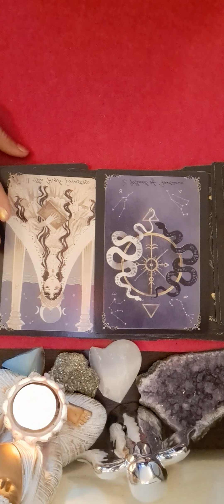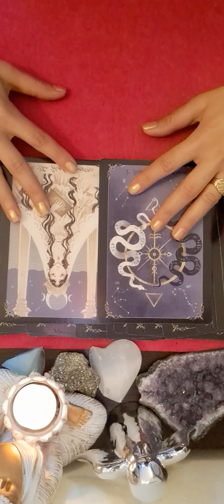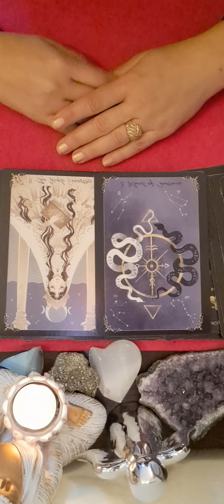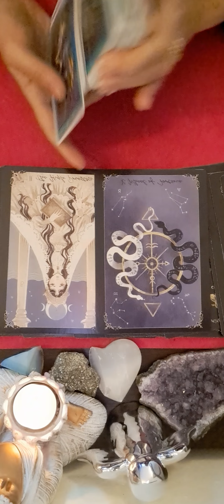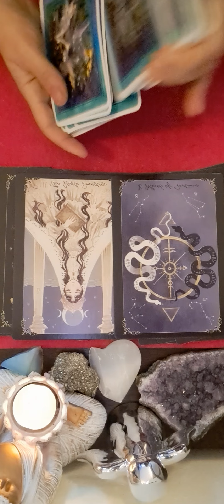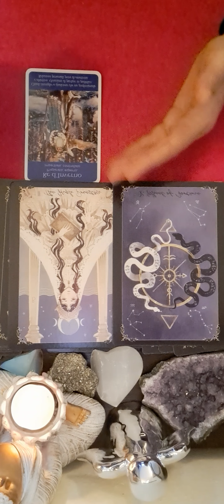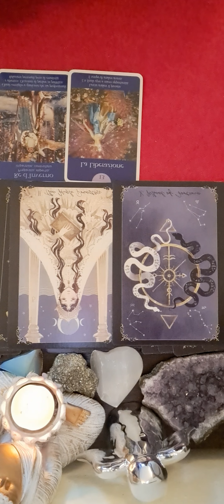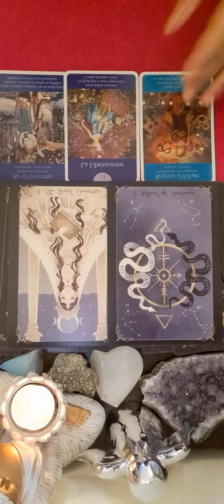♎️❤️ ZODIA BALANTA LUNA NOIEMBRIE